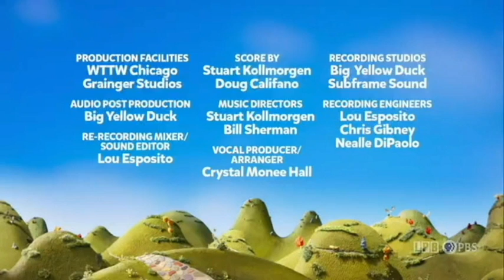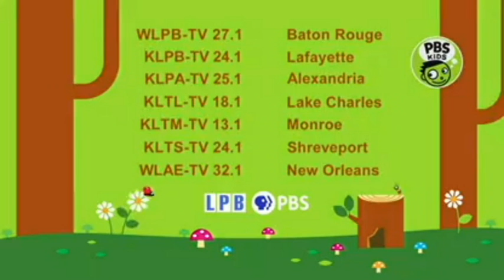PBS KIDS Program Break (2021 LPB)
9:30am program break on PBS - Recorded September 22, 2021

Uploaded by TPBSG. Recorded from the live stream.

This video was recorded as part of my personal collection of TV/video recordings. Please request permission to copy, download, edit, or otherwise redistribute this recording.